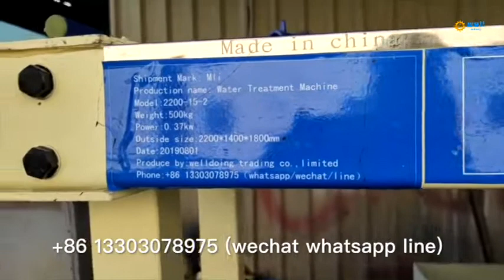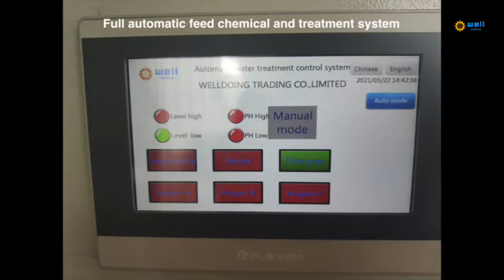Easy operate water ink print waste water filtrate equipment